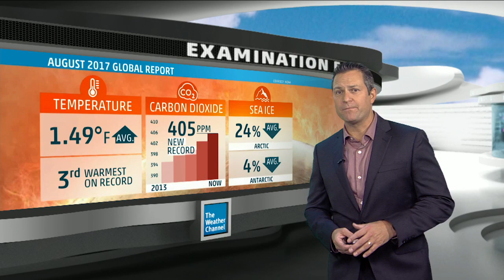Examination Earth: August 2017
Meteorologist Chris Warren takes a detailed look into NOAA's climate report for the month of August.